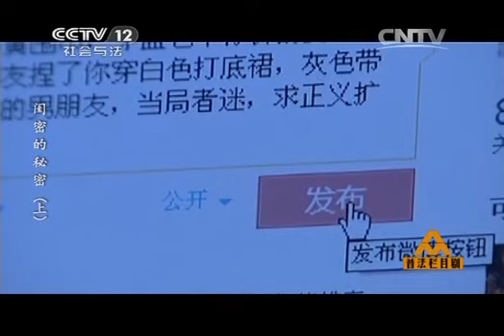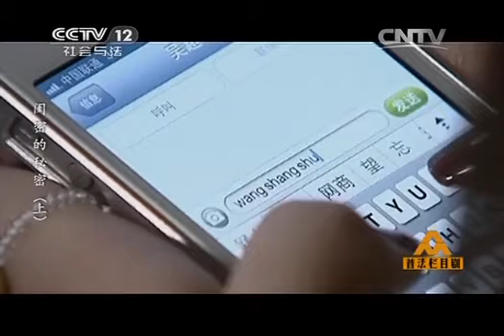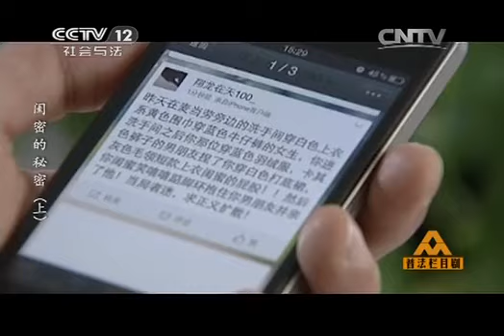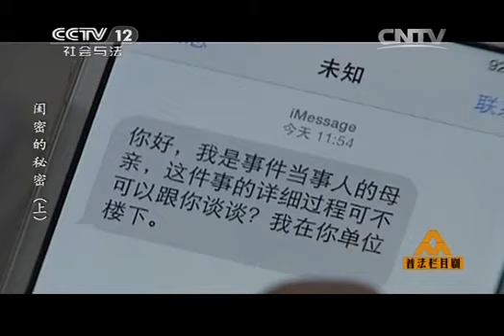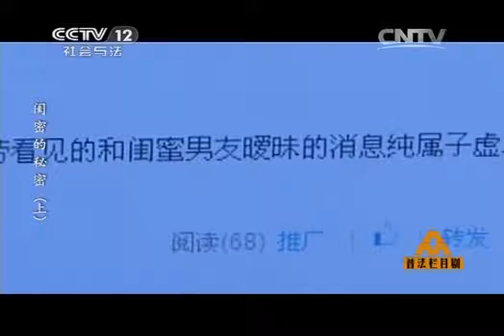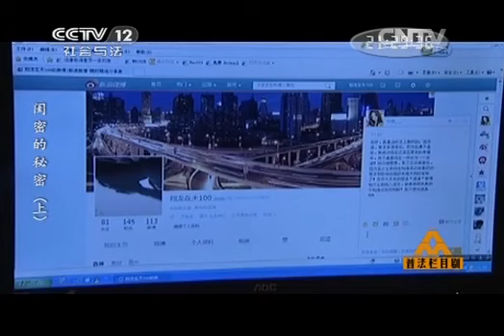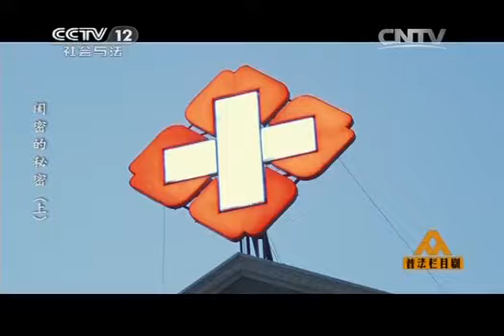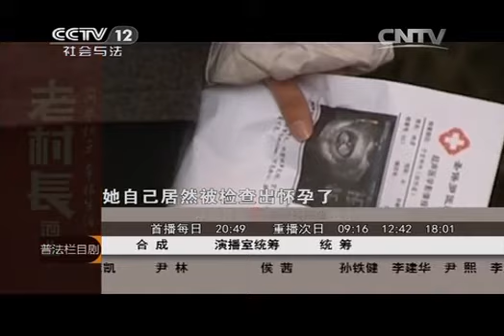20140522 普法栏目剧 闺密的秘密（上）